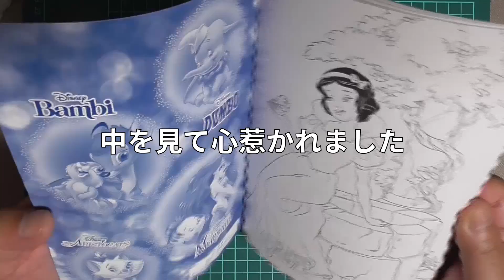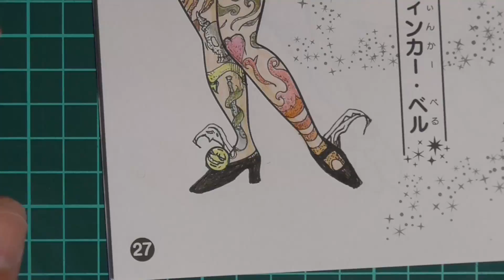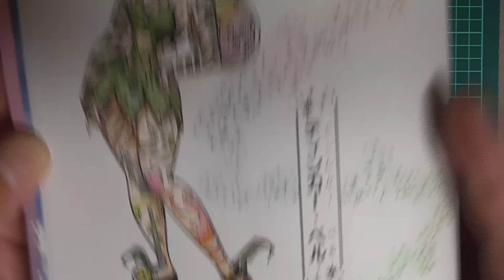ぬりえで楽しむ【#5】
子供向けのぬりえをただ単に楽しんで描いている動画です。
今回は100円ショップのDAISOで購入したぬりえを描いていきます。